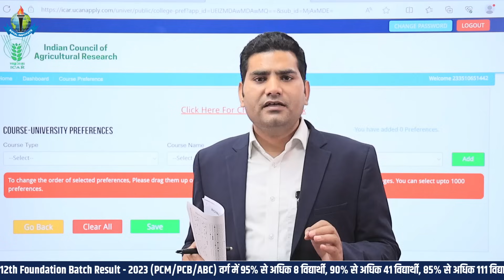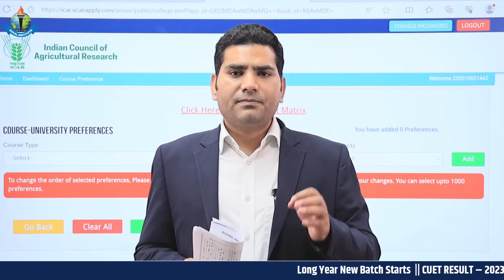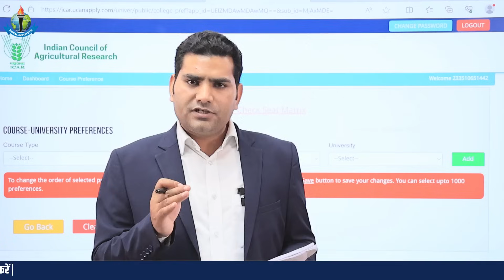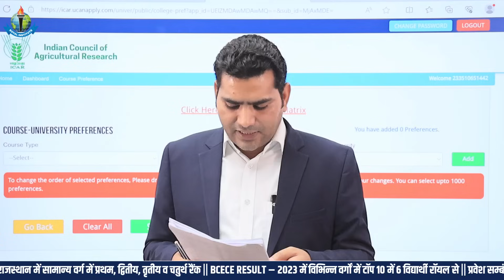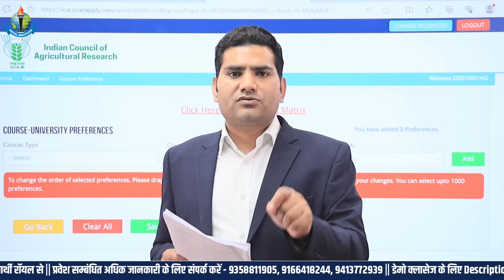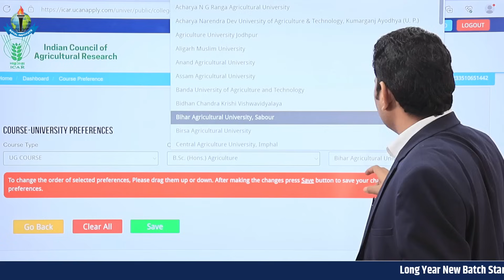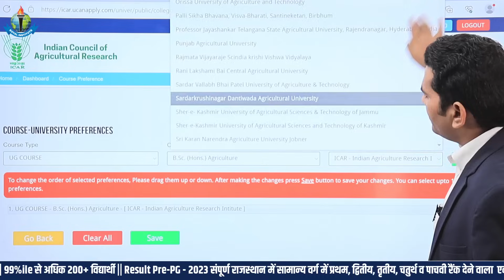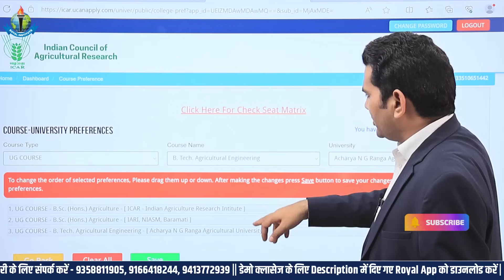ICAR 2023 Agriculture University Choice List. ICAR Top University in India.Best Agriculture Coaching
11th  Years of Success Legacy, ROYAL has become the most Trusted Career
Competition provider.

icar university choice,
icar university,
icar college,
icar college list,
icar colleges,
bsc ag university,
future of icar students,
cuet icar university selection process,
up top agriculture university,
ag university,
icar top 10 university